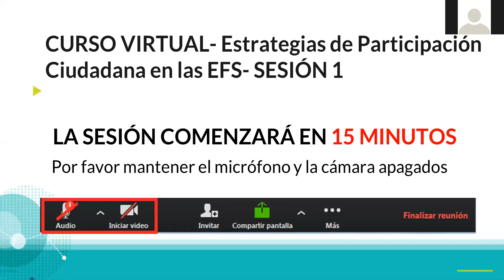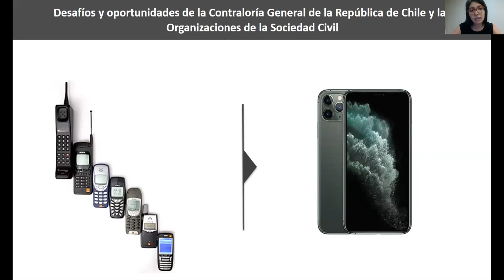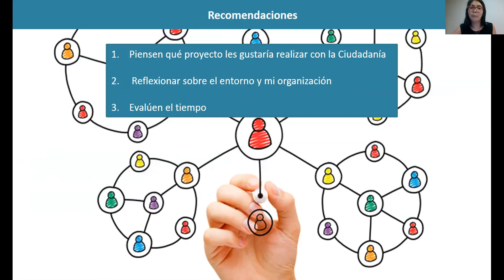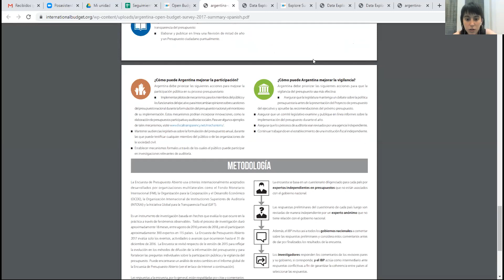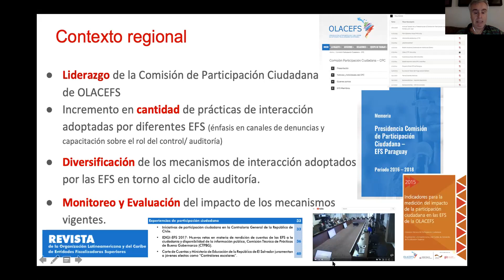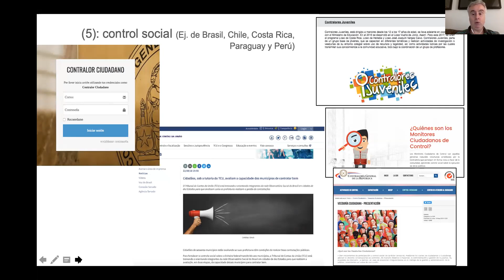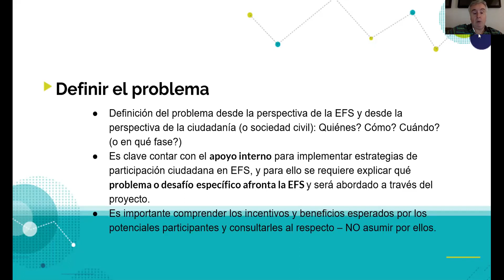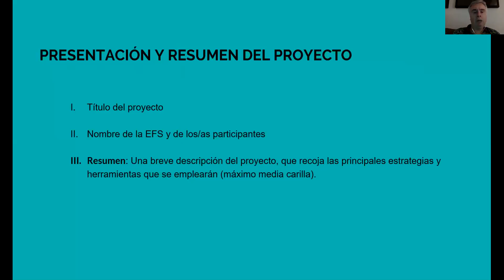Estrategias de Participación Ciudadana en las EFS- Sesión 4